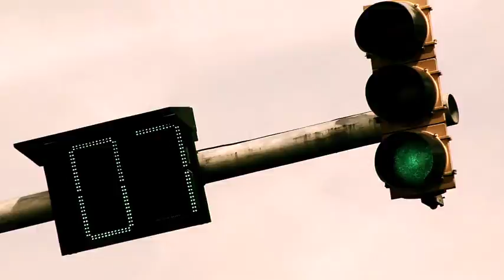Você Me Dá - Acoustic Live @ Codigo Jamming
Clarisse performs an acoustic version of her debut single "Você Me Dá", live @ Codigo Jamming.
Guitar : Antonio Brito
Percussions : Ezekiel Francisco Rodriguez

"Você Me Dá" won the Museke Online Africa Music Awards for  AFRICAN DIASPORA SONG 2011.

Codigo Jamming is directed and produced by Mariano Pichardo.